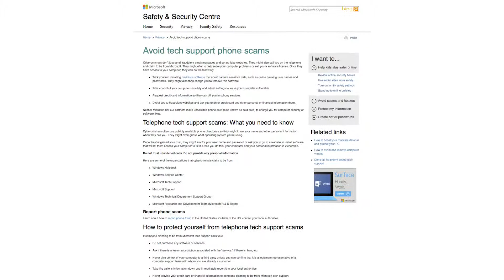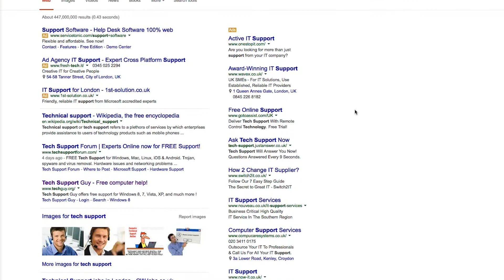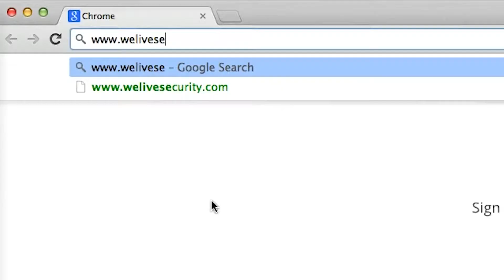How to avoid tech support scams